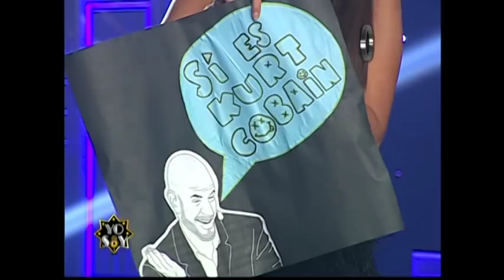Kurt Cobain se llevó los halagos del jurado con 'Heart Shaped Box'